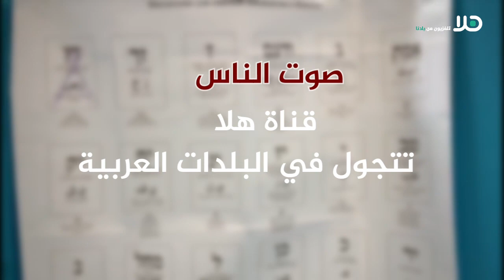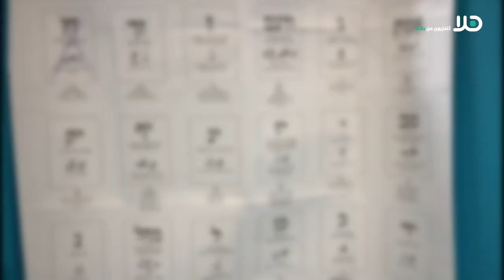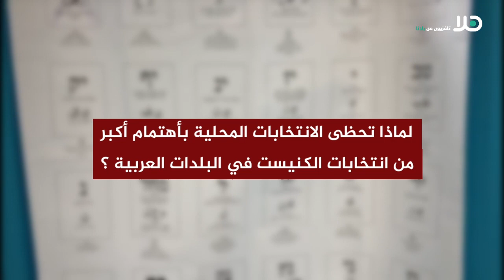‘صوت الناس‘ : قناة هلا تجس نبض الشارع في الطيبة حول انتخابات البلدية